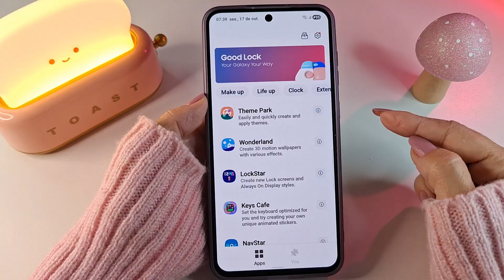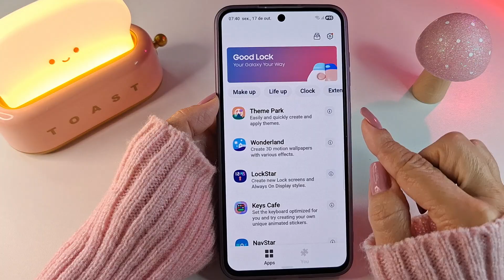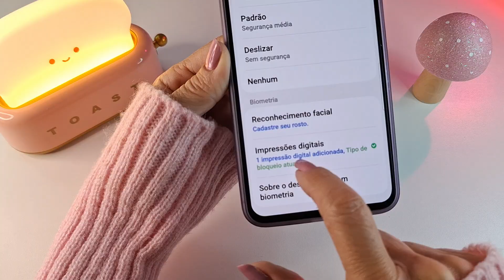🔥ATENÇÃO🔥 COMO ATIVAR A ANIMAÇÃO DE DESBLOQUEIO NA DIGITAL DO SEU SAMSUNG COM ONE UI 8.0 ANDROID 16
Hoje eu vou ensinar a ativar a animação na digital para fazer o efeito de desbloqueio com One UI 8.0.